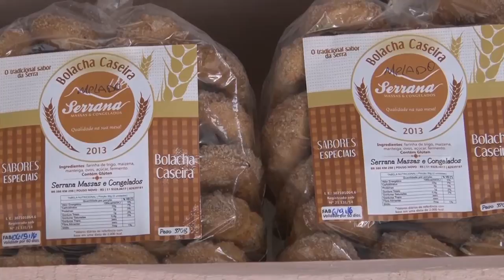Programa de aquisição de alimentos auxilia famílias - Rio Grande Rural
Desde o ano de 2014, o município de Pouso Novo, no Vale do Taquari, operacionaliza o programa de aquisição de alimentos do Governo Federal. A política pública possibilita não apenas aos agricultores uma alternativa a mais para a comercialização de seus produtos, mas também as famílias em vulnerabilidade social do município o acesso a alimentos em quantidade, qualidade e regularidade.

Programa #943